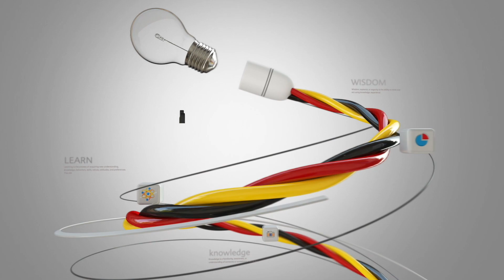വ്യാജസൃഷ്ടികൾക്ക് ഒരു കൈപ്പുസ്തകം! | Episode 82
Eric Hebborn
(Painter)
DescriptionEric Hebborn was an English painter, draughtsman, art forger and later an author.

Born: 20 March 1934, South Kensington, London, United Kingdom
Died: 11 January 1996, Rome, Italy
Education: Royal Academy